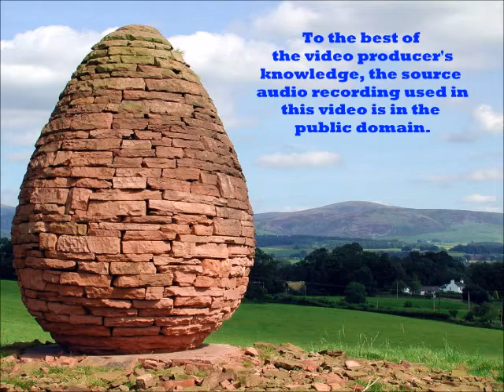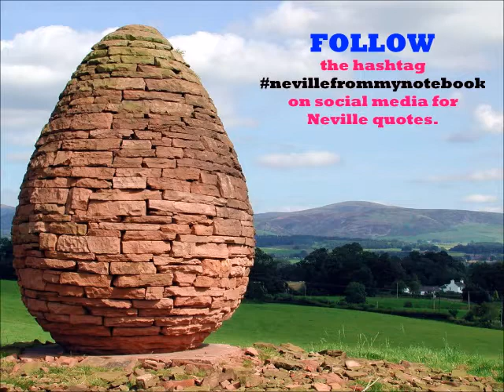Neville Goddard - The Top Stone - full lecture in his voice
Complete recording of Neville Goddard delivering his lecture THE TOP STONE.

Neville Goddard encouraged the audiences at his lectures to record and distribute his lectures so that they would be preserved for posterity without any of the content being changed. To the best of the video producer's knowledge, the source audio recording used in this video is in the public domain.

Music - J.S. Bach Cello Suite 1, played by Mstislav Rostropovich.

FOLLOW the hashtag nevillefrommynotebook on Instagram and Facebook for Neville Goddard quotes.

DISCUSS Neville's lectures in the comments below or by joining the Facebook group "Neville Goddard Lecture Discussion Group": https//

SUPPORT the maker of this video by buying him a cup of coffee or becoming a patron for as little as three dollars